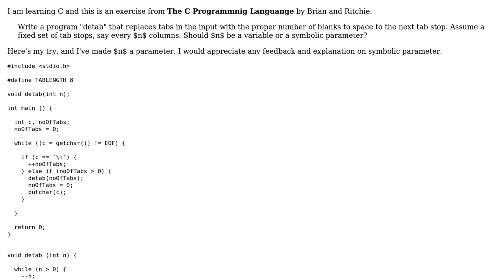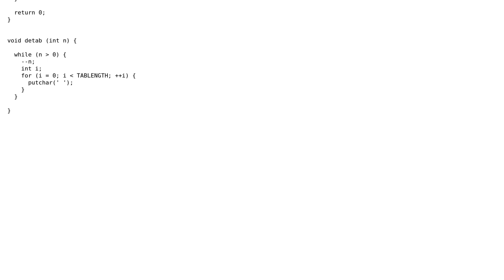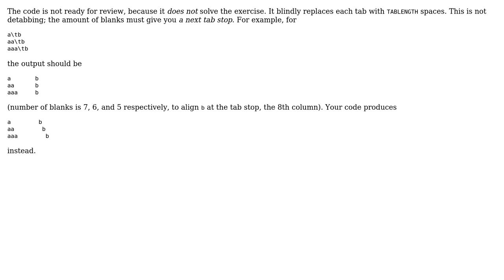Replace tabs in input and variable vs symbolic parameter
With thanks & praise to God, and with thanks to the many people who have made this project possible! | Content (except music & images) licensed under CC BY-SA | Music | Images & others | With thanks to user vnp user rolfl user Promise Tochi user esote and the Stack Exchange Network Trademarks are property of their respective owners. You are responsible for your own actions.